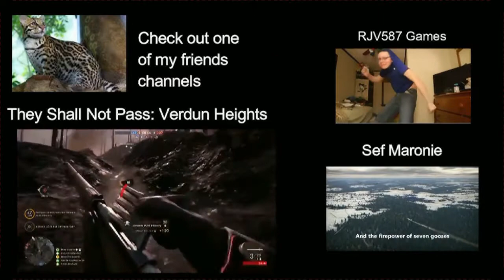Pilot | Sequel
The second in the pilot series.

Check Out RJV587 Games and Sef Maronie with these links!